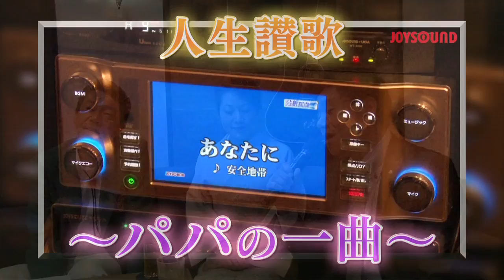2014.6.13/6.14/6.18_OA『人生酒場～唄は夜につれママにつれ』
【放送】毎週金曜日21:55～22:00 / TOKYO MX
【出演】玉袋筋太郎（浅草キッド）
【今回の出演店舗】ONE to ONE